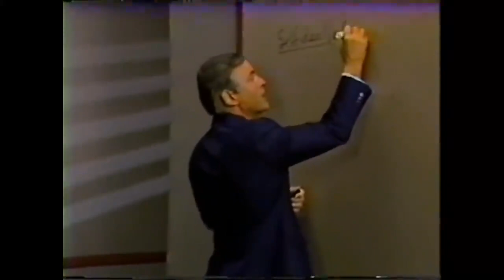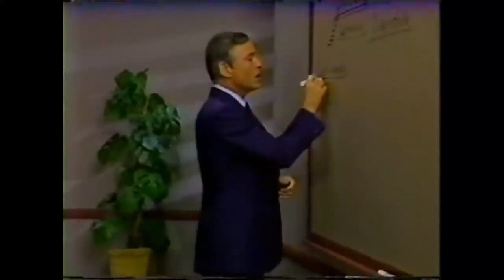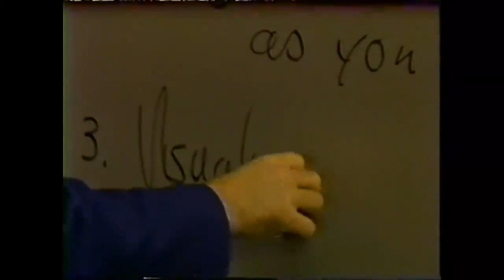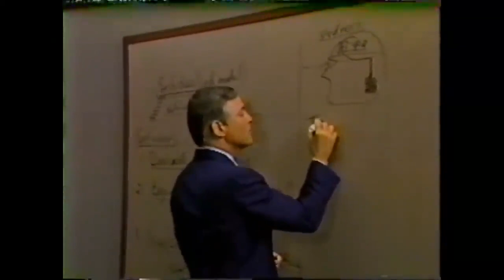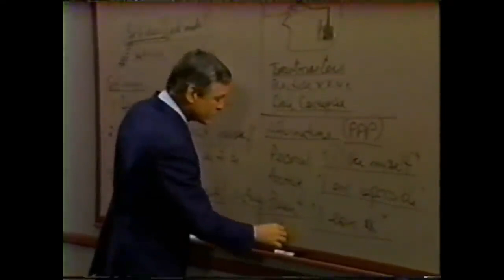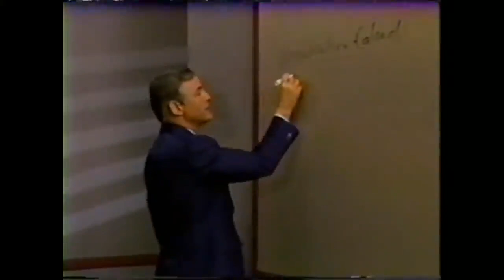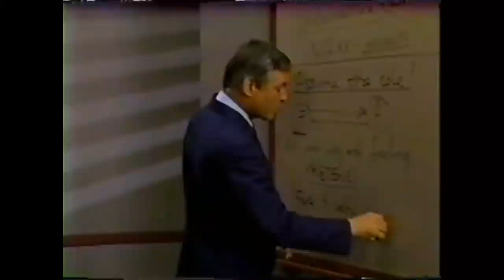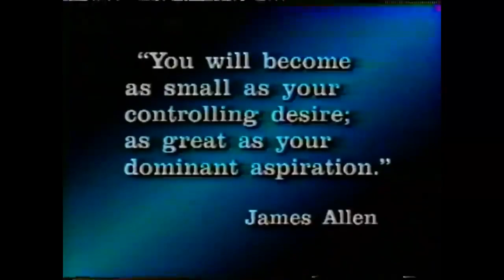👨‍🎓Modulo 10) CAMBIANDO SU AUTOCONCEPTO YA